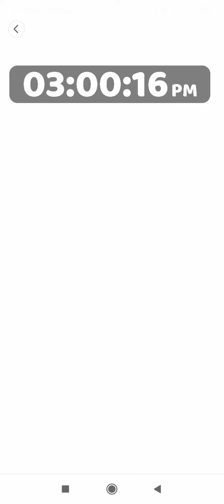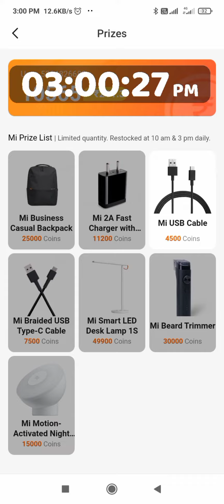Getapps today 3:00pm stock (07-10-22) Mi Fast Charger In Stock 😯😯😯😯